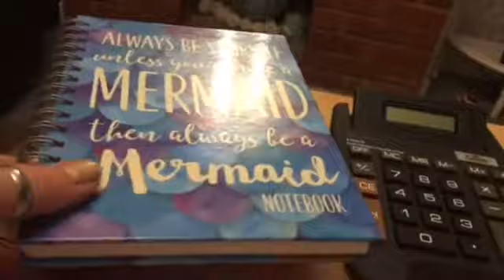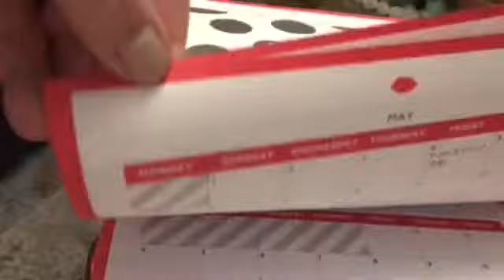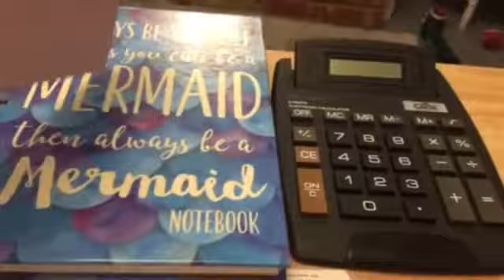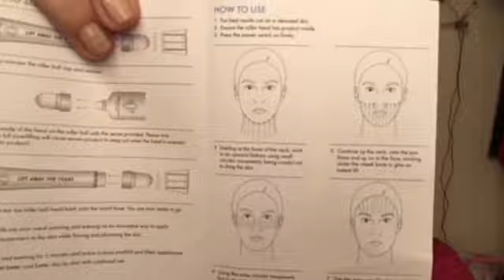A Day In My Life & Revue of Crystal Clear Anti Aging Sonic Wand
If you are new to my channel, welcome.  If you are a regular viewer to my channel thank you so much for your support, I really appreciate it.

Today I want to share "A day in my life" from my sleepless night, insomnia, planning and organising paper work, and most exciting is reviewing the "Crystal Clear Anti Aging Sonic Wand".
I will let you guys know about any improvement I see within the next three to four weeks.

Until next time my lovelies,

Stay safe and stay fabulous,

Love Lesleyanne xx